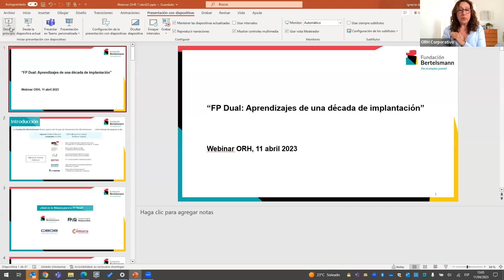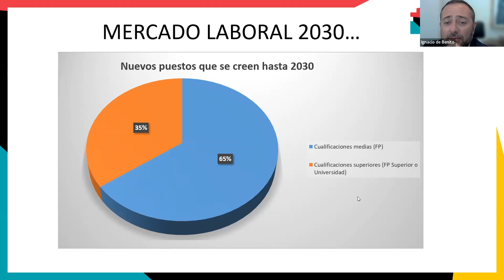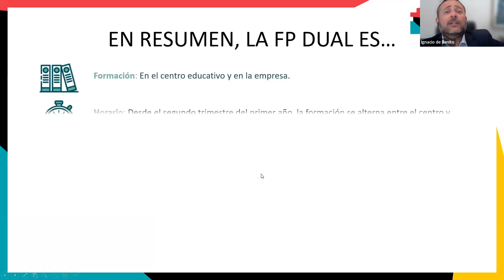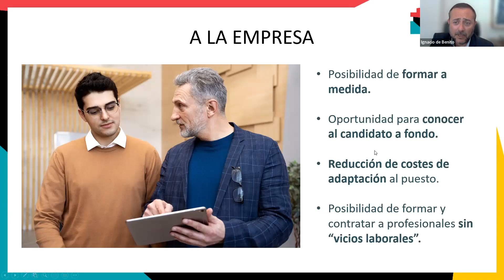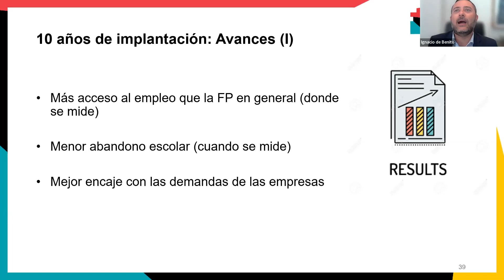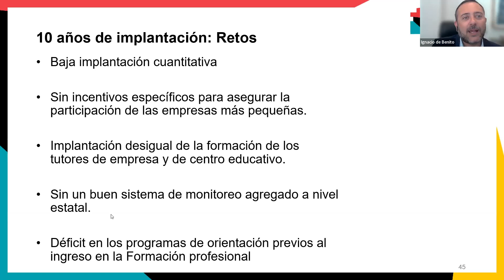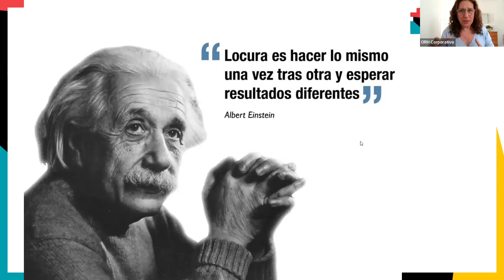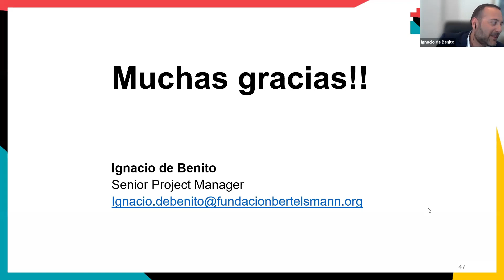Webinar ORH: "FP dual: aprendizajes de una década de implantación"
La escasez de talento es uno de los grandes retos a los que hacen frente las organizaciones en estos momentos. La falta de profesionales preparados para cubrir determinados puestos de trabajo se ha convertido en un auténtico quebradero de cabeza para los responsables de recursos humanos. Oímos hablar de reskilling, upskilling, formación continua, pero poco se habla de la FP dual como herramienta para mitigar esta falta de trabajadores.